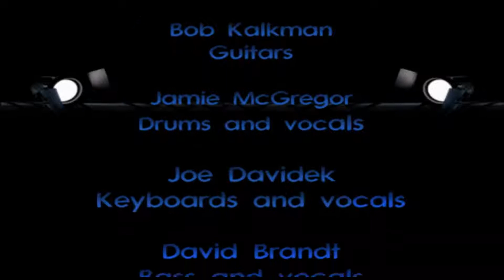What is Hip - My Blue Sky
What is Hip
My Blue Sky
Parker, Colorado

Ryan Tracy
Vocals and guitars

Tim Kestle
Guitars and vocals

Bob Kalkman
Guitars

Jamie McGregor
Drums and vocals

Joe Davidek
Keyboards and vocals

David Brandt
Bass and vocals

Ponch Wanczyk
Percussion